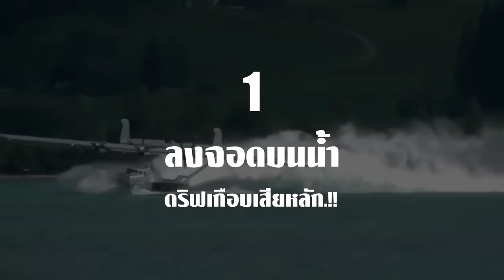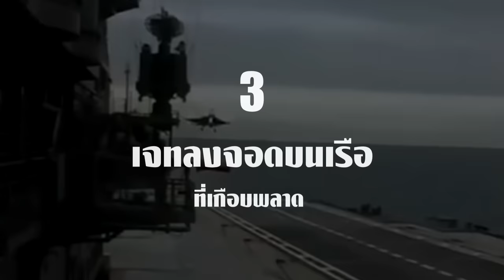8 อุบัติเหตุเครื่องบินผิดพลาด.! (รวมฉากทั่วโลก)